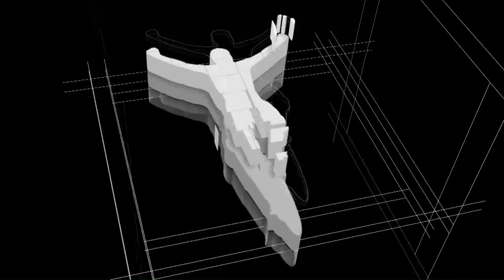Best moments | Stage 1 | Tour de Hongrie | 2023